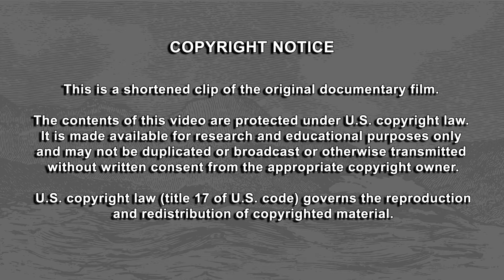"Kananaka" song story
Story about the song “Kananaka” from the documentary Lahaina Waves of Change. This song is part of the Eddie Kamae Songbook A Musical Journey. Visit eddiekamaesongbook.org to learn more.